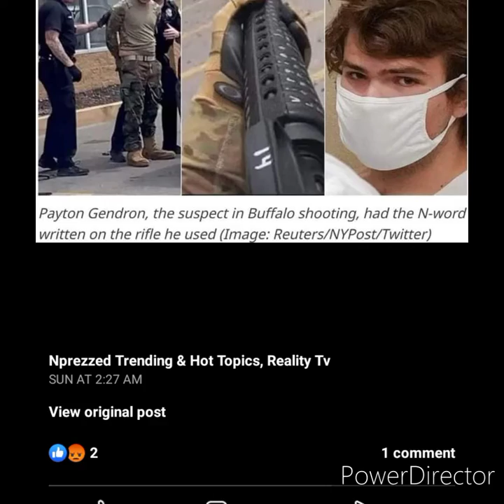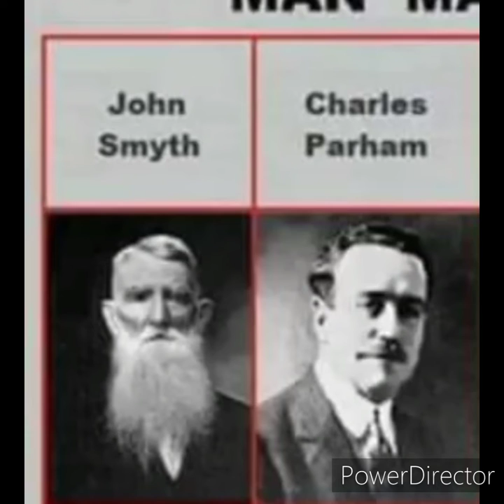It's hard to fight WhiteSurpremacy when up under White Man's Religion